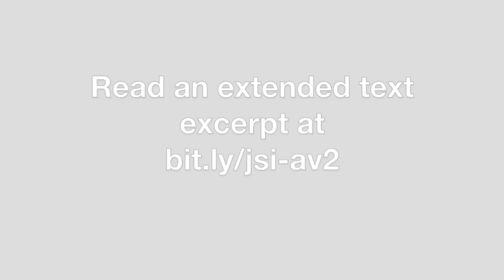Alignment Vlog: Episode 2 - Inspiration vs Desperation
Episode of my Alignment Vlog features an excerpt from a recent remote personal guidance session I provided for a wonderful soul.